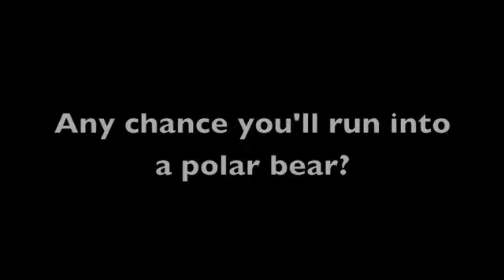Doug Stoup: Polar Bear Attacks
Last Degree expedition leader Doug Stoup took some time out to talk about his upcoming trip with Parker to the North Pole.